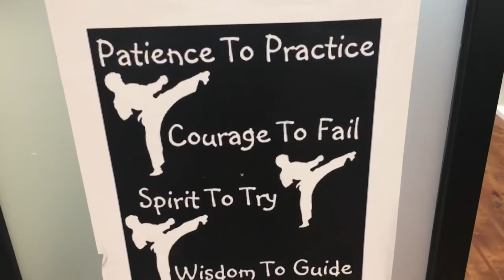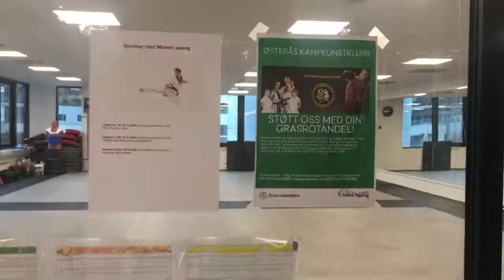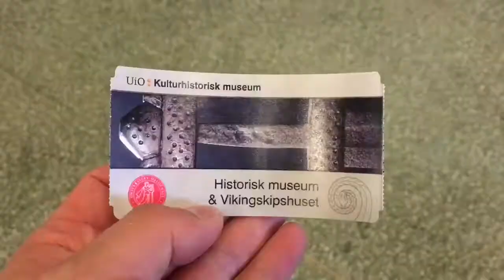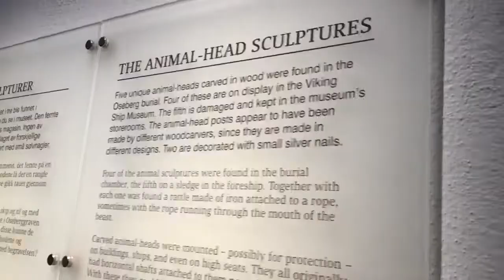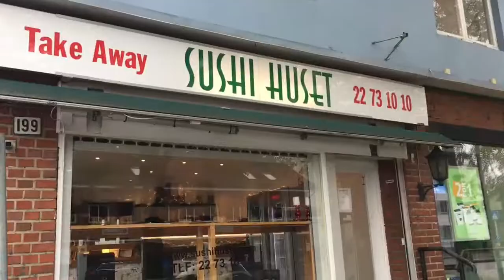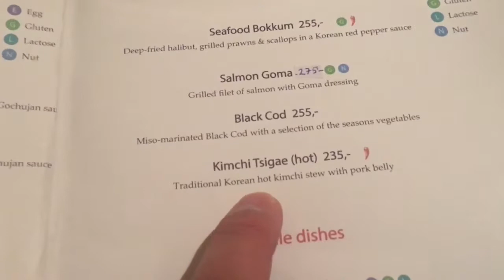Norway seminar and trip Day5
The 3rd seminar